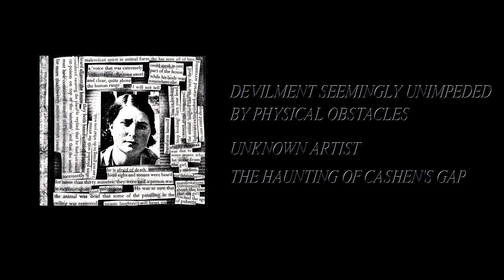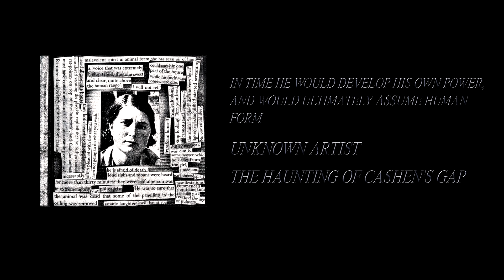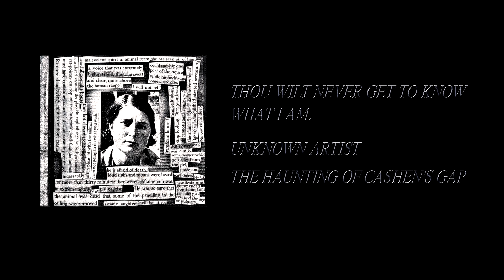Unknown Artist - The Haunting Of Cashen's Gap [Full Cassette Rip]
Side A:
1. His Voice Appears Where His Body Is Not (0:07)
2. Devilment Seemingly Unimpeded By Physical Obstacles (2:40)
3. In Time He Would Develop His Own Power, And Would Ultimately Assume Human Form (8:09)
4. Thou Wilt Never Get To Know What I Am. (15:20)

Label: The Projection Of The Astral Body – Projection 04
Format: Cassette, Single Sided
Country: US
Released: Jan 18, 2023
Genre: Electronic
Style: Noise, Dark Ambient